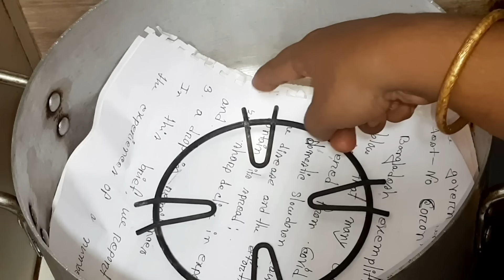চুলায় তৈরি তুলতুলে নরম মিল্ক ব্রেড ১০০% ওভেন এর মতো কালার আসবেই Soft And Fluffy Cotton Milk Bread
Marin's Kitchen 🇧🇩
একটি বাংলাদেশি রান্নার চ্যানেল। যেখানে আমি আপনাদের জন্য এনেছি সুস্বাদু বাংলাদেশি খাবারের রেসিপি।
Bangladeshi Cooking Channels On Youtube by Marin's Kitchen.

** ANTI-PIRACY WARNING *** This content is Copyright to Marin's Kitchen. Legal action will be taken against those who violate the copyright of the following material presented!